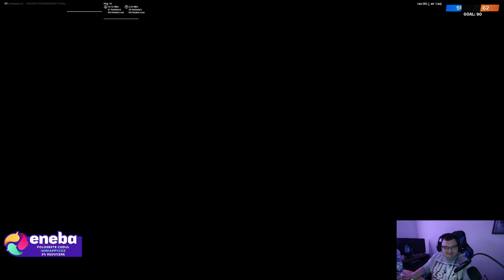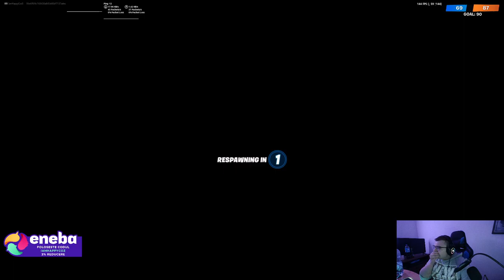Fortnite - Challenge #4 NoScop la Team Rumble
🛡️ Happy Community 🛡️

Eneba: IAMHAPPYCOZ pe eneba.com pentru reducere de 3%

Informatii pc:

💻 Accesoriile si perifericele pe care le folosesc:
📸 Camera pentru livestream: AUKEY 1080p
🎧 Casti: DIZA100 Onikuma Gaming Headset
🎙️ Microfon: Tonot TC-2030 Microfon
⌨️ Tastatura: Sharkoon Skiller SGK4 Gaming
🖱️ Mouse: TRUST GXT 108
🧣 MousePad: RuoCherg Gaming Mouse Mat with RGB Lighting,
🖥 Monitor secundar: HP 60HZ
🖥Componetele PC-ului de Gaming:
🎛 Procesor: Intel Core i7-9700 CPU 3.00 GHz
📼 Placa Video: nVidia GeForce RTX 2060 Super 6gb
🎞 Memorii RAM: 16 GB